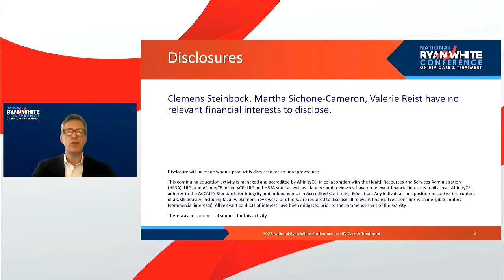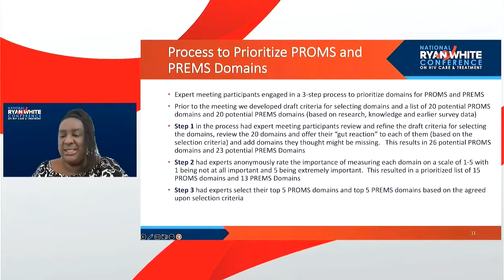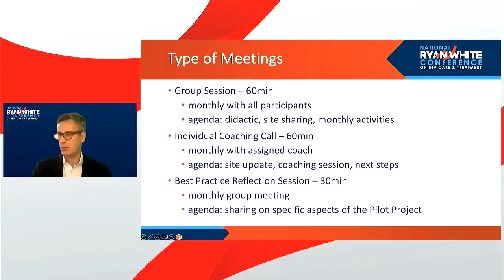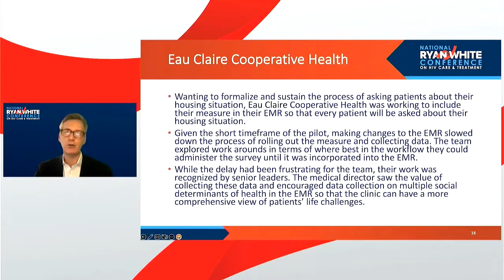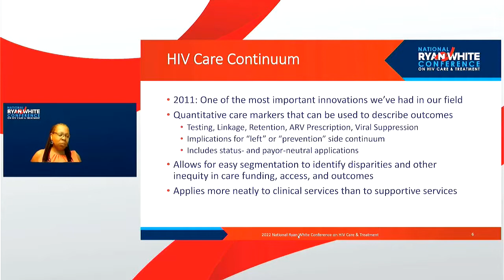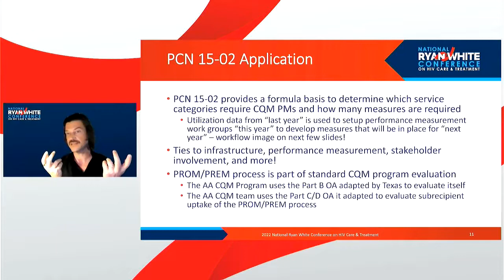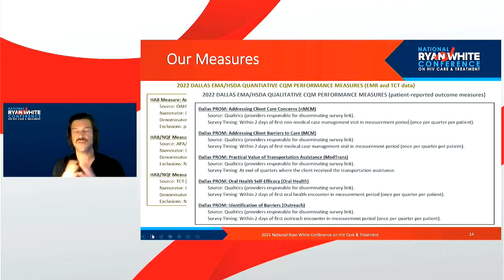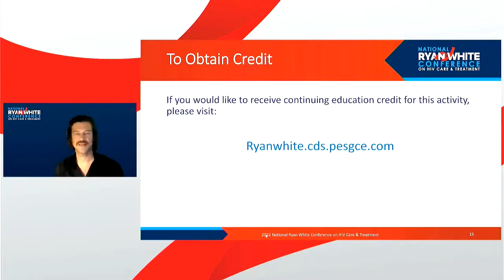Going to PROM: Incorporating the Patient Voices in Quality Improvement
Patient-reported outcome measures (PROMS) and patient-reported experience measures (PREMS) can help guide quality improvement activities by utilizing the patient voices and input. Learn a shared understanding of these measures and how HIV providers have utilized these metrics to continuously improve patient health outcomes and experiences with the HIV care system.

Speakers: Clemens Steinbock, Martha Sichone-Cameron, Valerie Reist